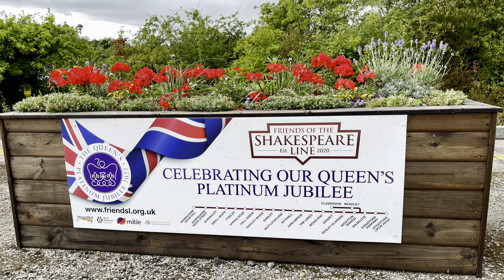Cookies Birthday Weekend starts here, a Steam Train trip to Stratford with Shar & Jim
Music soundtrack - Cool Descent

by Mike Hatton